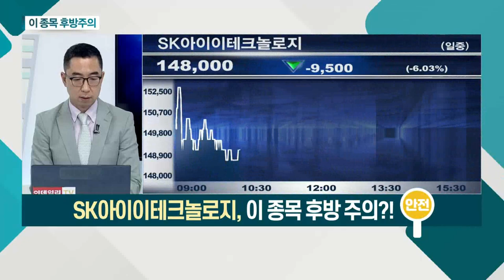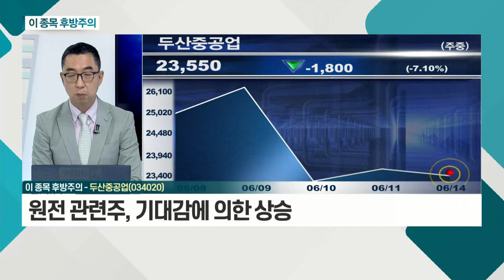SK아이이테크놀로지, 두산중공업_이 종목 후방주의 (20210614)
- 2차전지 종목 상장지수펀드 편입 이슈
- 금일 차익실현 매물 출회에 하락
- 중ㆍ장기적 성장성 유효

- 원전 관련 호재로 급등… 지난주 하락 전환
- 원전 관련주, 기대감에 의한 상승
- 추가 조정 가능성 염두